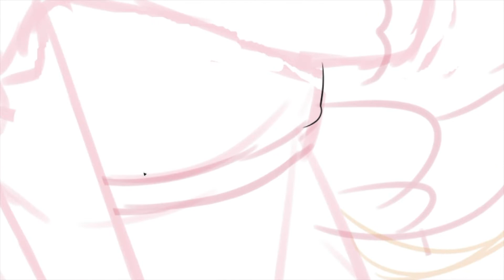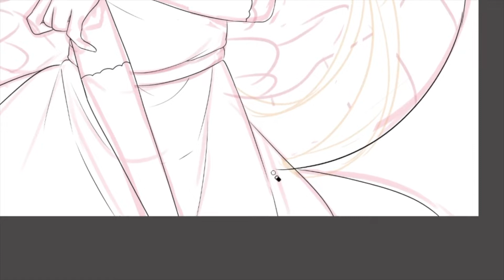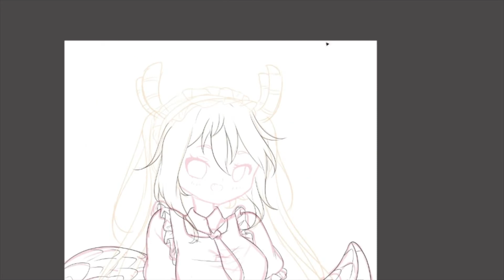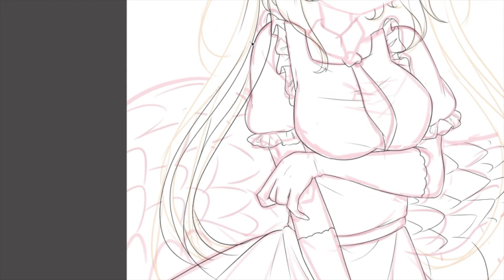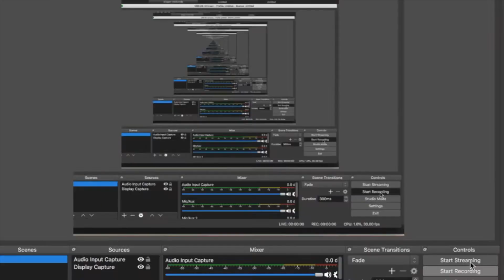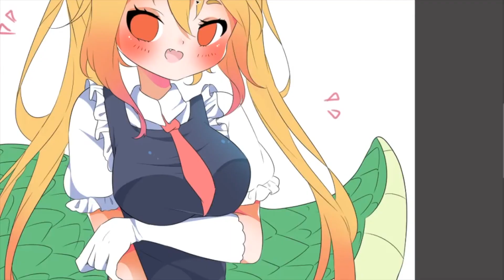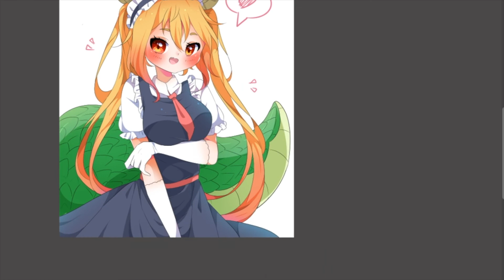[ Draw With Me ] Kobayashi Tohru | Speedpaint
Hi guys! After many weeks of tutorials I thought I ought to upload a little speedpaint so you guys can see how I put everything to use I guess?

Also I'm having a really busy week preparing for my next convention, which was not cancelled cause Brazil has very few corona virus cases qwq

Love,
Katie